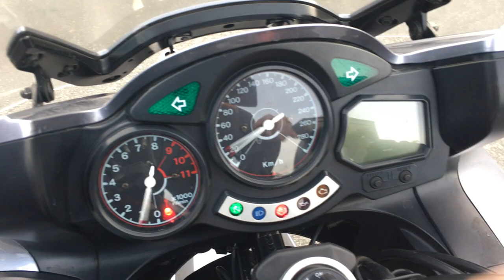B9860 YAMAHA FJR1300 ABS